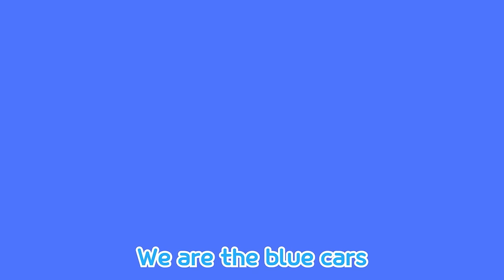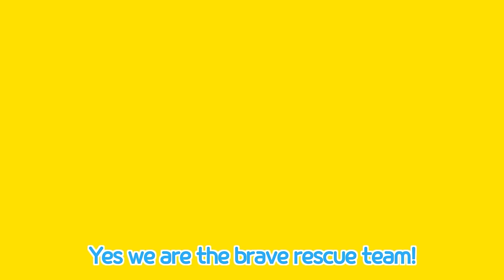Rescue Finger Family | RESCUE TAYO | Tayo Rescue Team Song | Tayo Sing Along | Tayo the Little Bus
Red car, red car, where are you?
Here I am, here I am. I am right here!

Blue car, blue car, where are you?

The red cars are braver than the blue cars
No, they’re not! No they’re not! The blue team is the best!

The blue cars are stronger than the red cars
No, they’re not! No they’re not! The red team is the best!